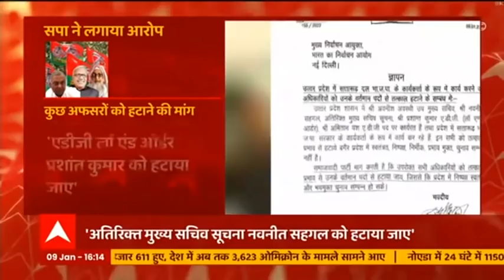UP Election 2022: Mayawati की निर्वाचन आयोग से मांग, 'सख्ती से हो आचार संहिता का पालन'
यूपी विधानसभा चुनाव की तारीखों के एलान के बाद सभी पार्टिया एक्शन में आ गई हैं। और सभी पार्टियां अपने अपने दावे कर रहे हैं। ऐसे में मायावती ने भी आज प्रेस कांफ्रेंस की। प्रेस कॉन्फ्रेंस में बोली मायावती कि प्रदेश में कानून व्यवस्था के हालत बहुत ख़राब हैं और लोग बसपा की तरफ उम्मीद भरी नजर से देख रहे हैं। साथ ही मायावती ने कहा कि इसबार चुनाव को धार्मिक रंग दिया जा रहा है तो निर्वाचन आयोग सख्ती से कदम उठाए और चुनाव स्वतंत्र और निष्पक्ष तरीके से होना चाहिए।